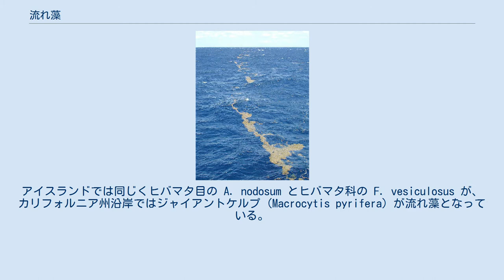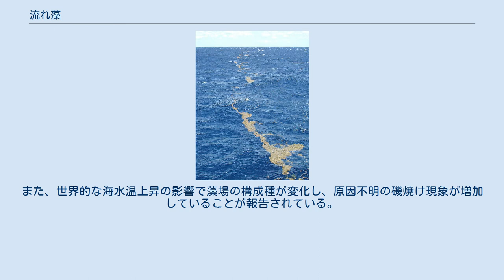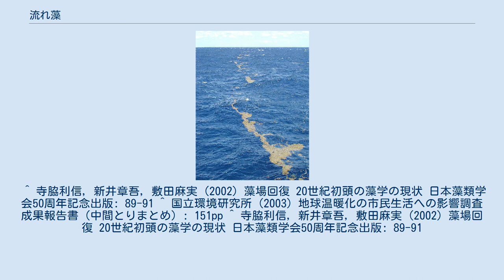流れ藻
サルガッソー海の流れ藻 流れ藻（ながれも、drifting algae, drifting seaweeds）とは、海面に浮遊している種々な藻類や海草の総称である。
 世界的には大西洋のサルガッソー海 (Sargasso Sea) の流れ藻が有名であるが、この流れ藻もホンダワラ属の Sargassum natans と Sargassum fluitans である。
両種とも浮遊した状態で繁殖する生活史を繰り返している。
また、ベルギーではホンダワラ属の Sargassum muticum、ヒバマタ目の Ascophyllum nodosum とヒバマタ科の Fucus vesiculosus の流れ藻が確認されている。
アイスランドでは同じくヒバマタ目の A. nodosum とヒバマタ科の F. vesiculosus が、カリフォルニア州沿岸ではジャイアントケルプ (Macrocytis pyrifera) が流れ藻となっている。
 日本では初夏の沿岸水域で普通に見られ、日本周辺ではホンダワラ属およびそれに近縁の属の植物が流れ藻の大部分を占めている。
これは浅海域の岩礁上に分布しているホンダワラ属の海藻が、流れや波によって基質から引き剥がされ、沖合域に流されたものである。
もっとも、この類は多年生または一年生であり、根状の付着部位から再び芽を出す。
それより上の部分が切り離されるのは生活史上の普通な現象でもある。
 吉田（1963）によると、日本各地の流れ藻の構成種は12属40種にものぼるが、流れ藻の主体はホンダワラ属およびその類縁の海藻であり、その他のものは種類数においても量的においても極めて少ない。
 海面にかたまって漂う流れ藻には大洋性の魚類の稚魚や、ヨコエビやワレカラなどの端脚類といった小型の節足動物などが集まる。
また、流れ藻はブリやアジなどの重要水産資源の稚仔魚が随伴したり、サンマなどのダツ目魚類が産卵基質にしたりと水産上、重要な役割を果たしている。
これはある意味で、隠れるものの少ない海洋水面近くにおける一種のシェルターの役割を果たす。
さらにハナオコゼなどそれに住み着いて生活するものもある。
このように流れ藻は沿岸ー沖合、および沖合ー沖合での生物の移動に関係する媒体となっている。
 幼魚が流れ藻につく理由には次のような理由が挙げられる。
 しかし、近年の日本沿岸では開発や埋め立てなどが進み、流れ藻のもととなるガラモ場が減少している。
また、世界的な海水温上昇の影響で藻場の構成種が変化し、原因不明の磯焼け現象が増加していることが報告されている。
 ^ 吉田忠生 (1963) 流れ藻の分布と移動に関する研究. 東北海区水産研究所 23: 141-186 ^ a b c d 「とやまと自然」通巻48号（津田武美「富山湾の冬」） 富山市科学博物館、2019年10月24日閲覧。
 ^ 寺脇利信, 新井章吾, 敷田麻実 (2002) 藻場回復 20世紀初頭の藻学の現状 日本藻類学会50周年記念出版: 89-91 ^ 国立環境研究所 (2003) 地球温暖化の市民生活への影響調査 成果報告書（中間とりまとめ）: 151pp ^ 寺脇利信, 新井章吾, 敷田麻実 (2002) 藻場回復 20世紀初頭の藻学の現状 日本藻類学会50周年記念出版: 89-91